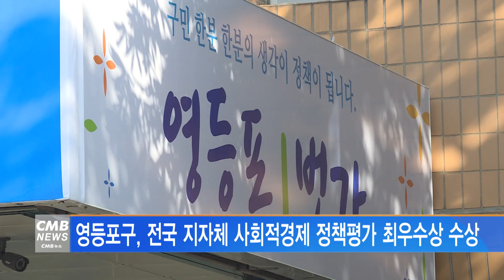[서울뉴스]영등포구, 전국 지자체 사회적경제 정책평가 최우수상 수상